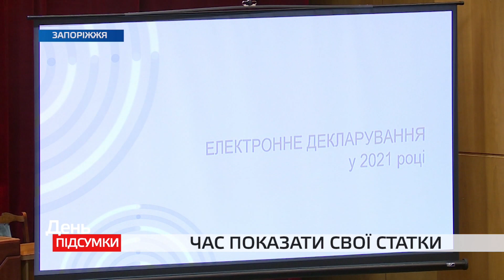В Україні стартувала подача декларацій: правила стали жорстокішими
Декларування біткоїнів і тварин. В Україні стартувала подача декларацій. Більше 900 тисяч людей мають задекларувати свої статки до першого квітня